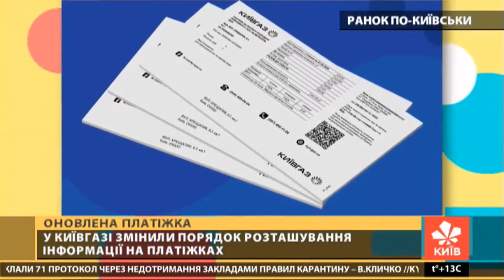Нова платіжка за газ цього місяця прийде киянам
Кияни, яких обслуговує компанія “Київгаз”, вже цього місяця отримають оновлені квитанції для сплати за послугу газопостачання.
Там кажуть, що перед оновленням фахівці зібрали пропозиції та зауваження споживачів, “додали ще більше функціональності та трохи естетики”.